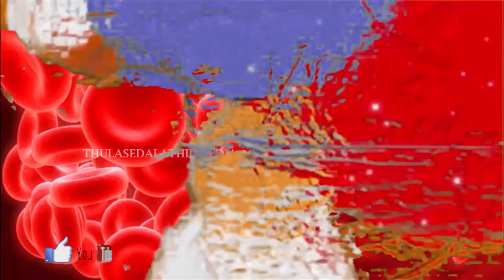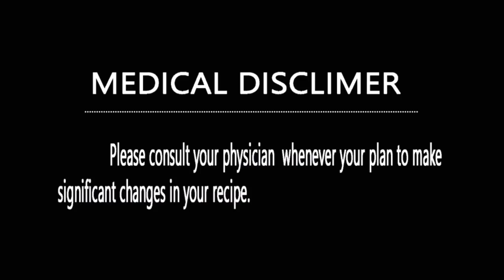Haemophilia Treatment / എന്താണ് ഹീമോഫീലിയ ...?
ഹീമോഫീലിയ ഉള്ള രോഗികൾ
രക്തത്തിലെ ഏത് ഘടകത്തിന്റെ അഭാവമാണ് എന്ന് തിരിച്ചറിയുക. അതിനു ശേഷം ചികിത്സയിലൂടെ പരിഹരിക്കാം.

സന്ദർശിക്കൂ... Please .🏃🏃🏃

,🏂🚴🚣യാത്രകൾ ഇഷ്ടപ്പെടുന്നവർക്കായ്.

✍️✍️✍️ നിങ്ങൾക്കും പ്രതികരിക്കാം...